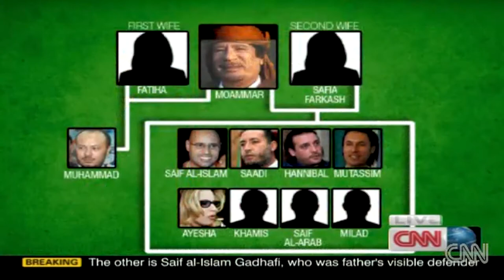NATO Airstrike Kills One of Gadhafi's Sons, 3 Grandchildren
Libyan leader Muammar Gaddafi survived a NATO air strike that killed his youngest son and three grandchildren and destroyed a Tripoli house, a Libyan government spokesman said on Saturday.

"What we have now is the law of the jungle," government spokesman Mussa Ibrahim told a news conference. "We think now it is clear to everyone that what is happening in Libya has nothing to do with the protection of civilians."

Gaddafi, who seized power in a 1969 coup, is fighting an uprising by rebels who have seized much of the eastern part of the country. British and French-led Nato forces are permitted under a United Nations resolution to attack Gaddafi forces to protect civilians.

There was no immediate NATO reaction or independent confirmation of the incident.

Libya's government took journalists to the house, which had been hit by at least three missiles. The roof had completely caved in in some areas, leaving mangled rods of reinforcing steel hanging down among chunks of concrete.

A table football machine stood outside in the garden of the house, which was in a wealthy residential area of Tripoli.

The blasts had been heard across the city late on Saturday. Rifle fire and car horns rang out in the rebels' eastern capital of Benghazi as news of the attack spread.

Authorities said Gaddafi's youngest son, Saif al-Arab, had been killed in the attack. Saif al-Arab is one of Gaddafi's less prominent sons, with a limited role in the Tripoli power structure.

Ibrahim said Saif al-Arab, 29, was a student who had studied in Germany.

"We will fight and fight if we have to," Ibrahim said. "The leader offered peace to Nato yesterday and Nato rejected it."